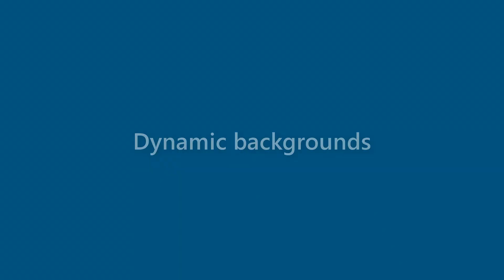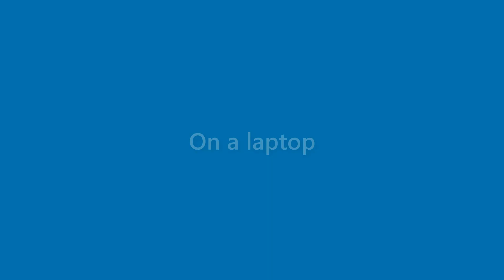Maximus Sparks - appearance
Name Look - Maximus Sparks - appearance. In this video we present "Maximus Sparks" name look and feel in various scenarios.
This video will cover:
How does "Maximus Sparks" look as a personal letterhead?
How does "Maximus Sparks" look on a business card?
How does "Maximus Sparks" look on a computer/laptop screen?
How does "Maximus Sparks" look with different background colors?
How does "Maximus Sparks" look with various fonts?